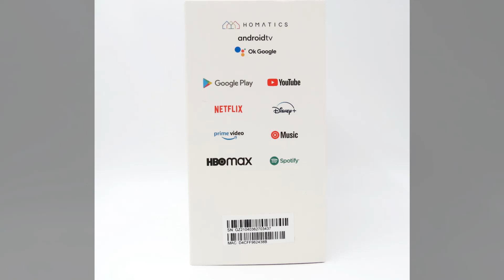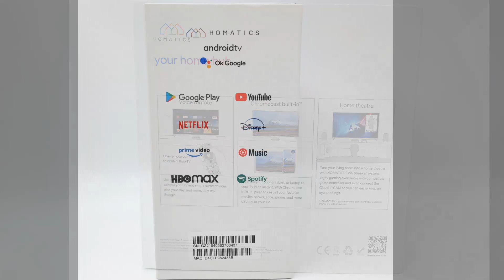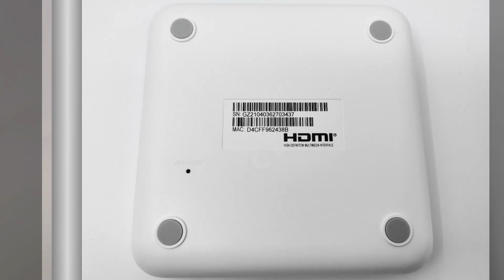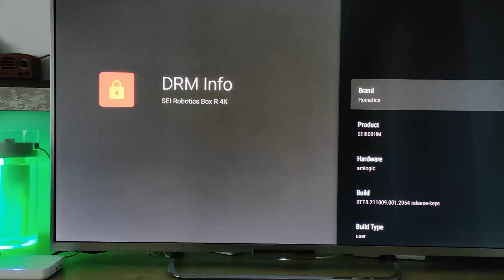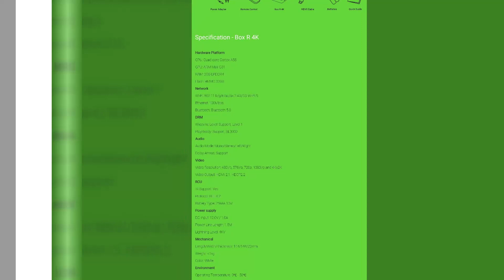Homatics Box R 4K with Android TV 11 and Voice Remote Control - Photo Gallery